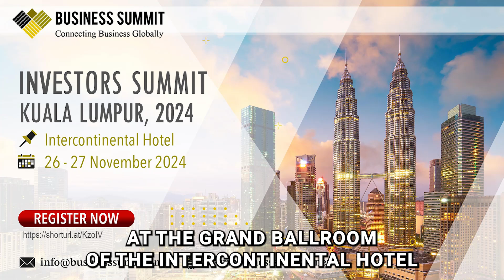Indian Business Leaders: Join the International Investors Summit Malaysia 2024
Hello to all business owners, entrepreneurs, and investors from India! India is known for its dynamic business landscape and limitless growth potential. This November, elevate your impact by joining Dr. M Haider Uzzaman at the International Investors Summit in Malaysia on November 26-27, 2024!

This prestigious summit is your chance to connect with over 120 elite investors and global business leaders from 50+ countries. Secure valuable investment opportunities, build international partnerships, and unlock new growth avenues to drive your business forward on the world stage.

Join us in Malaysia and let’s showcase India’s business strength globally. Don’t miss this exclusive opportunity to propel your business to new heights!